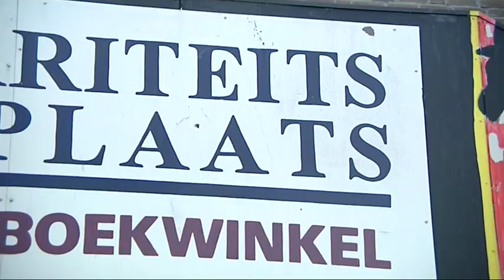Uden trekt stekker uit Solidariteitswerkplaats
Donderdag 13 december 2012